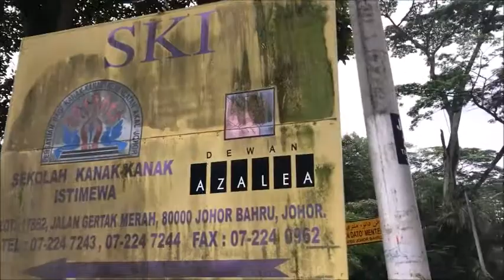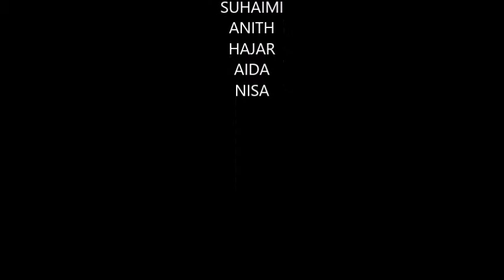KARNIVAL AMAL KEUSAHAWANAN SEKOLAH KANAK-KANAK KERENCATAN AKAL JOHOR BAHRU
This project is due to the requirement of the course we enrolled in UTMJB for Social Entrepreneurship session 2/20182019 for section 01 & 02 3SHAY students. Thanks to our beloved lecturer PM Dr Noraini binti Abu Talib for helping us with the guidelines and permission to conduct this projects.

Here is the name of our groupmates:

Mohamad Suhaimi bin Samad
Aidatul Ain binti Rosli
Siti Hajar binti Shaharudin Basri
Anith Natasha binti Mislan
Syahirunnisa binti Razali